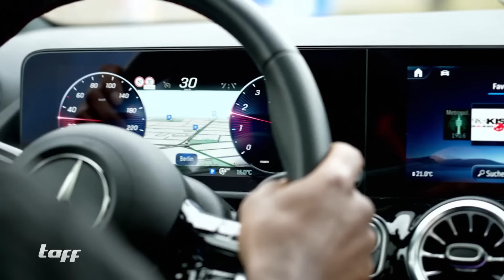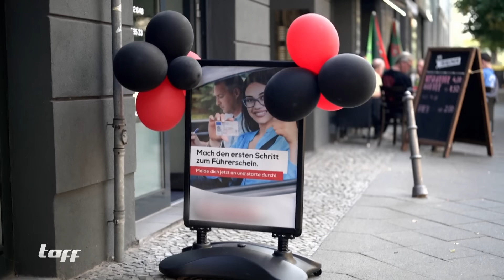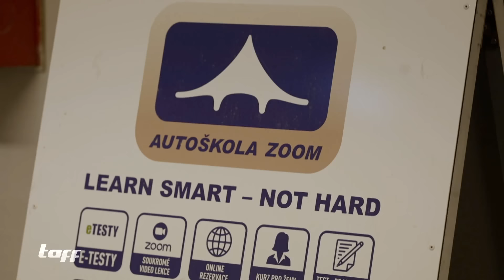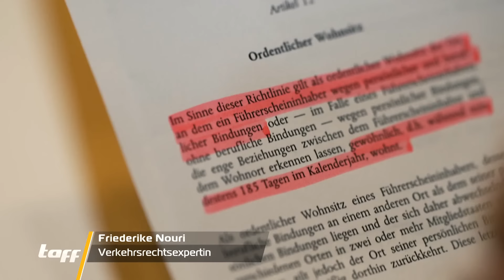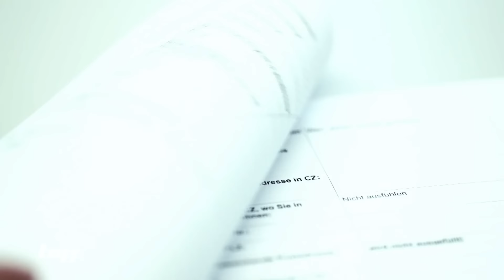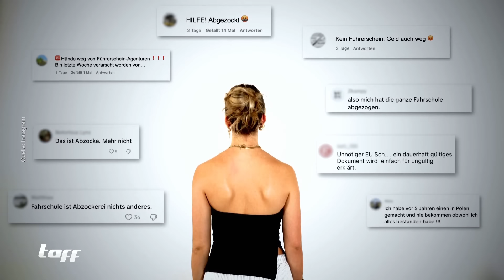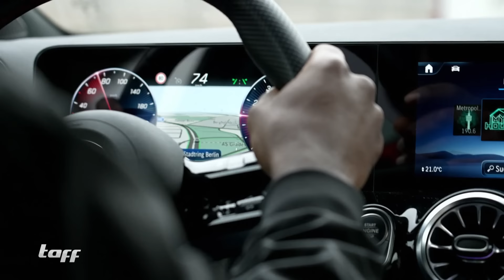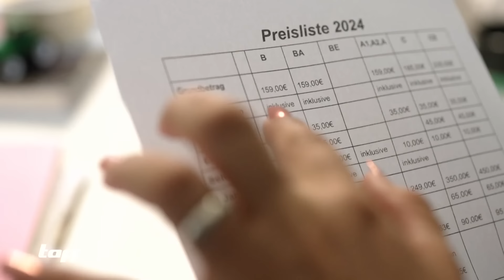Führerschein im Ausland: Günstige Alternative oder riskantes Abenteuer?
5.000 Euro kostet der Führerschein inzwischen – ein großer Unterschied zu den 1.000 Euro früher. Da denkt man schnell an eine günstigere Alternative im Ausland. Doch was dabei alles schiefgehen kann, erfährst du hier.

Viel Spaß bei taff -- life. Stil. Lächeln.